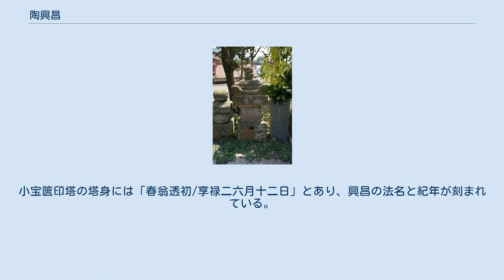陶興昌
陶 興昌（すえ おきまさ）は、戦国時代の武将。
大内氏家臣。
陶興房の長男で、隆房（晴賢）の兄。
 海印寺（山口県周南市大字下上横矢）に安置されている陶興昌供養のための宝篋印塔。
 永正元年（1504年）、興昌は陶興房の長男として生まれた。
 戦国時代の厳島神社神官野坂房顕の覚書には、大永5年（1525年）3月18日、父の陶興房とともに安芸国佐西郡に在陣していた「陶ノ次郎興次」が、療養の為に帰国する際のことが記されている。
この「次郎興次」が当時の興昌であったと推定される。
父興房は大永2年（1523年）から同国において、安芸武田氏の武田光和や厳島神主家の友田興藤らと激しい戦いを繰り広げていた。
 興昌は岩戸（現・広島県廿日市市佐方）の陣から、船で帰国の途についた。
父興房は沖まで出て見送った。
他にも厳島に駐屯していた弘中武長や大内方水軍の諸将、野坂房顕らが船中に挨拶の為に訪れた。
父子の別離に、武長らは涙していたと房顕は覚書に記している。
 享禄2年（1529年）4月23日、興昌は死去した。
享年は25歳とされる。
山口県周南市大字下上横矢にある海印寺には興昌の供養塔が保存されている。
小宝篋印塔の塔身には「春翁透初/享禄二六月十二日」とあり、興昌の法名と紀年が刻まれている。
興昌の死去後四十九日の造立であったことが分かる。